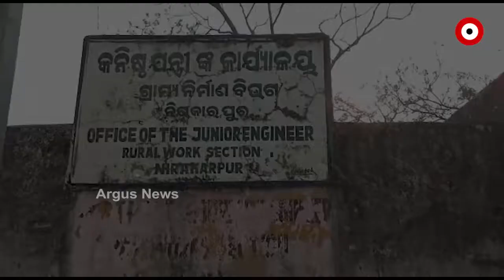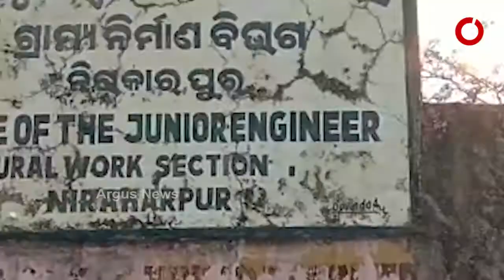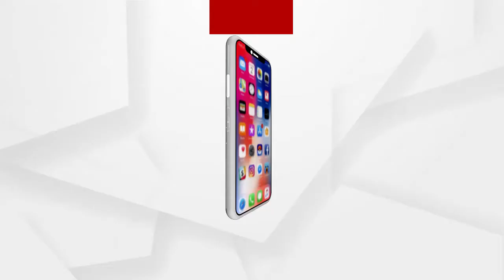କେବେ ସମ୍ପୂର୍ଣ୍ଣ ହେବ ବିଜୁ ସେତୁ ?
ଗ୍ରାମବାସୀଙ୍କ ସୁବିଧା ପାଇଁ ଖୋର୍ଦ୍ଧାର ମଲାଗୁଣୀ ନଦୀରେ ସେତୁ ପାଇଁ ଶୁଭ ଦିଆଗଲା । କିନ୍ତୁ ଏହା ଭିତରେ 4ବର୍ଷ ବିତିଲାଣି । ସେତୁ କାମ ଆରମ୍ଭ ହୋଇଛି ସତ କିନ୍ତୁ କେବଳ ମୂଳଦୁଆ ପକାଇ ଚୁପ ବସିପଡିଛି ବିଭାଗ। ବିଜୁ ସେତୁ ଯୋଜନାରେ ସେତୁ ନିର୍ମାଣ କରାଯାଉଥିବା ବେଳେ ବିଭାଗୀୟ ଅଧିକାରୀ ଓ ଠିକାଦାରଙ୍କ ମଧୁଚନ୍ଦ୍ରିକା ଯୋଗୁ କାମ ଅଟକି ରହିଥିବା ଅଭିଯୋଗ ହୋଇଛି.
ଅଧିକ ଖବର ପାଇଁ ଡ଼ାଉନଲୋଡ କରନ୍ତୁ “Argus News” ଆପ୍